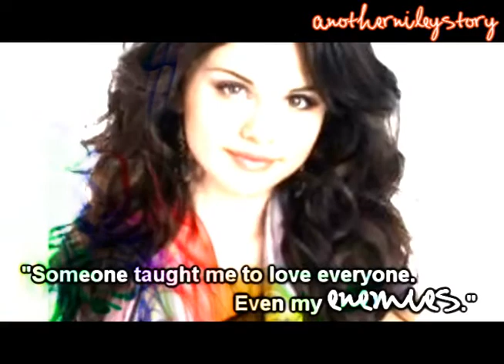Selena Gomez Tribute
So I logged on today and saw. 100 SUBBERS!
Honestly thank you guys so so so much. Im so happy right nowww. :)
This video is just a short tribute to Selena Gomez.
Lately ive noticed a lot of people hating on Selena and it makes me sad. :(
She is sixteen, people. She is still just a teenager, growing up and learning.
I say, let her grow. How would you feel if you had people calling you mean names, and calling you a hypocrite? Not good. So don't do it to Selena. She is allowed to make mistakes and change her mind about things. And all of this Miley vs Selena stuff is crazy. If Miley and Selena can get along and be friends, why can't their fans?! Sure, we all have favourites, but that shouldnt give us the right to be disrespectful. :) I think they are BOTH great, amazing rolemodels and this video means so much to me. Yeah its kinds boring (sorrrrry) but, it has a message :)
Stop the hate xo

Dedications--
selgomez
teamnelena2